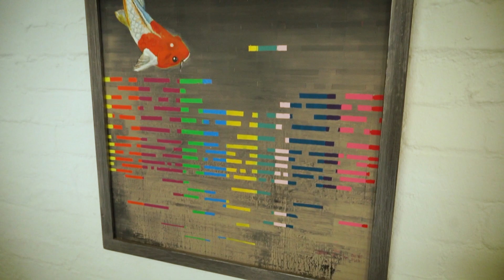Künstlerin Daniela Eisenführ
Ausstellung im "Kulturspeicher Dörenthe"
der Künstlerin Daniela Eisenführ.
Kunstvermittlerin: Bettina Meyer